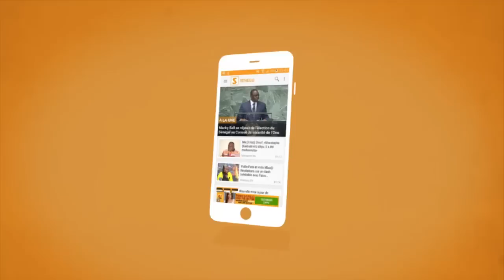Best off Diam Terry vs Mbaye Guèye Junior